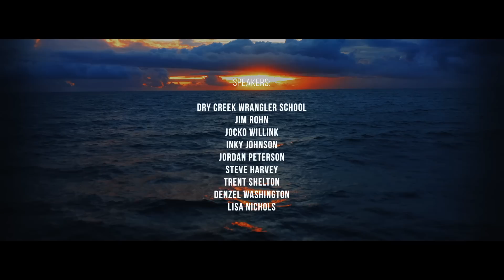I DON'T CARE WHO IS DOING BETTER THAN ME...IT'S ME AGAINST ME - Motivational Speech